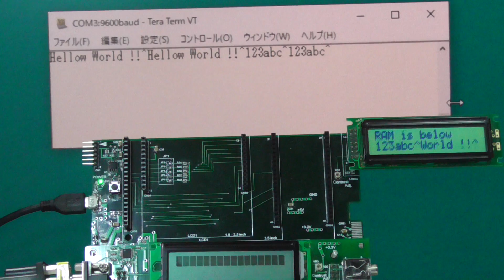org DMA pMatch Chain